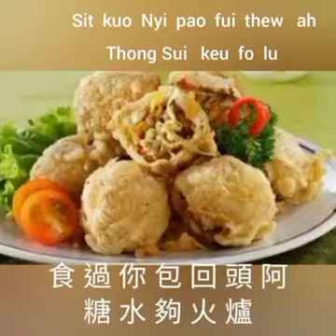Hakka i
Video from Ken Chen